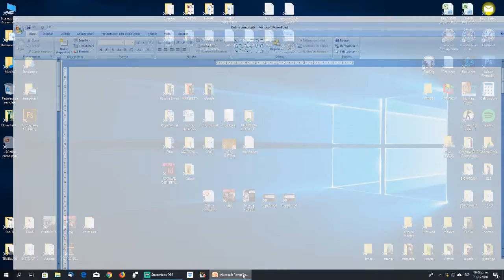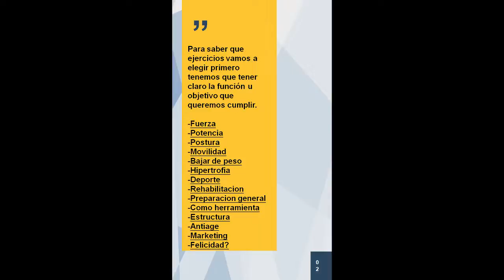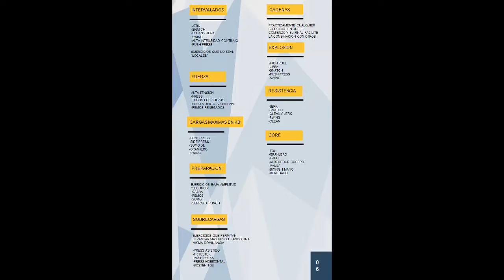Online corto. Que Ejercicios elegir con kettlebell.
Online corto sobre que ejercicios elegir de acuerdo a la función que queramos cumplir con los kettlebells.

00:00 Que ejercicios usar con kettlebells.
01:29 Objetivos con pesa rusa
03:19 Patrones de movimiento
08:38 Ejemplos
14:41 Ejercicios con kettlebells.